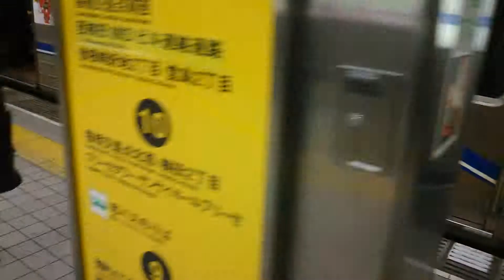大阪市営地下鉄四つ橋線23系23918F「あさが来た」ラッピング電車住之江公園行き西梅田駅発車